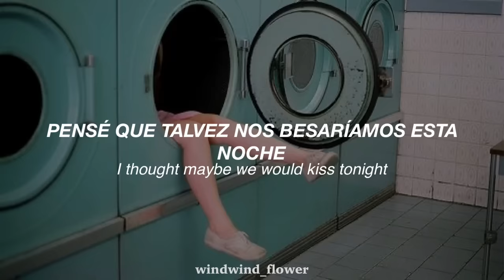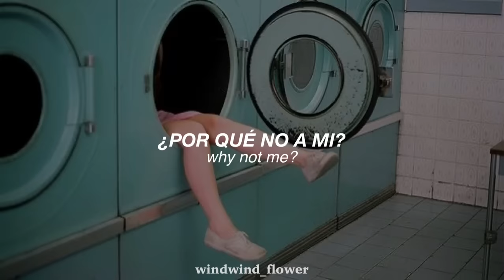Mitski - Washing Machine Heart | Sub Español & Inglés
si hay algún error háganmelo saber uwu

aaaaa :(

lyrics/letra:

Toss your dirty shoes in my washing machine heart
Baby, bang it up inside
I'm not wearing my usual lipstick
I thought maybe we would kiss tonight
Baby will you kiss me already and

Baby, though I've closed my eyes
I know who you pretend I am